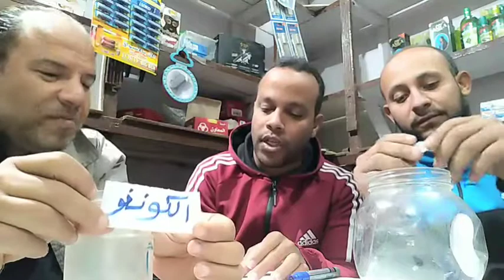مباشر قرعة تصفيات أفريقيا النهائية المؤهلة لكأس العالم 2022